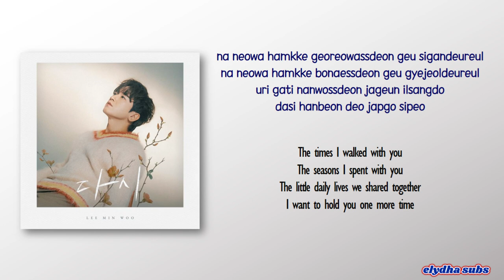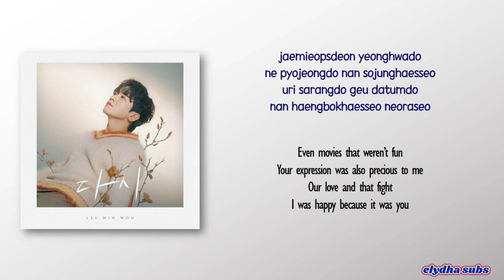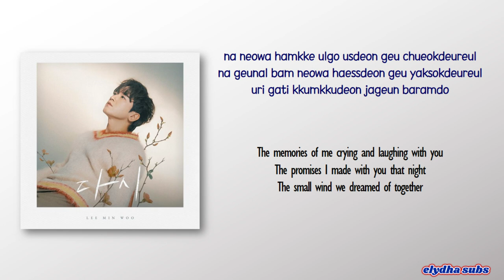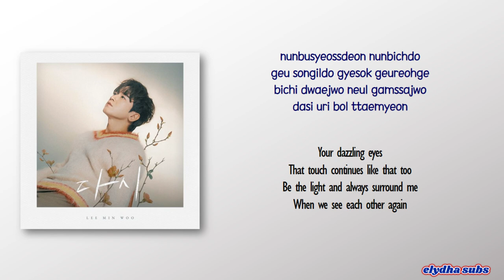Lee Min Woo – Again (With. Lim Hyunsik) [Rom|Eng Lyric]